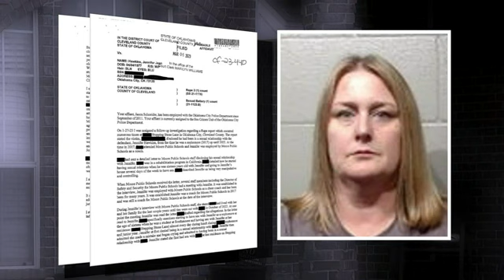OK: Coach had sex with student ‘over 300 times,’ court documents say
(KOKH) An Oklahoma cheerleading coach was arrested after allegedly having a sexual relationship with a student that lasted 5 years.

According to court documents, 45-year-old Jennifer Hawkins was a cheer coach at West Moore High School and Brink Junior High.

The victim is a former Southmoore High School student.

The relationship began when the victim was a sophomore and dating Hawkins’ daughter. “I see things that are shocking ... But teacher-student relationships, we do have these every so often,” said Cleveland County First Assistant District Attorney Jennifer Austin.

Austin says she’s been prosecuting sex crimes for over 20 years.

She explained that state law prohibits students and district employees from having sexual relationships, including when the student reaches the age of consent.

At school, consent gets removed from the equation. “A lot of the sexual acts that took place, she would have him come home for school from school at lunch to her home and have the sex relationship at home while her, her daughter and her, her family were at work or at school,” Austin said.

According to court records, Hawkins would take the victim to her home in Oklahoma City.

The victim reported Hawkins was “manipulative and controlling” and that the two had sex over 300 times.

“There’s been a lot of impact on this victim in particular because of the nature of this relationship, because it was so controlling,” Austin said. “And his high school, his entire high school time frame where he should have been a student and should have been enjoying being a student, was in a relationship with her where she limited his friends and his interactions with others.” According to court documents, Hawkins told police that the victim had also been living with her family when the relationship began.

Hawkins was arrested and booked into the Cleveland County Detention Center.

She is facing charges of second-degree rape and sexual battery.